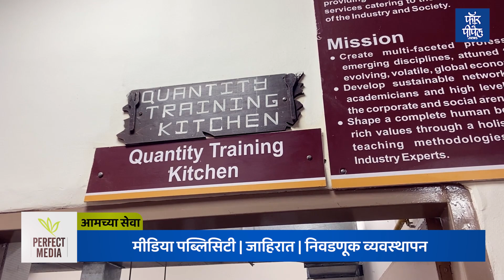हॉटेल व हॉस्पिटॅलिटी मॅनेजमेंट क्षेत्रात करिअरच्या संधी - ज्योती राजू Hotel Management | Travel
हॉटेल व हॉस्पिटॅलिटी मॅनेजमेंट क्षेत्रात करिअरच्या संधी - ज्योती राजू